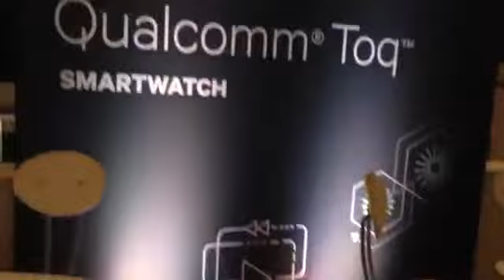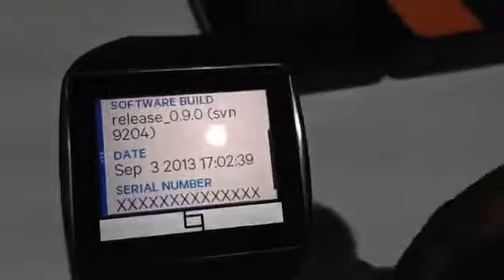Qualcomm Toq Smartwatch En EspaÃ±ol